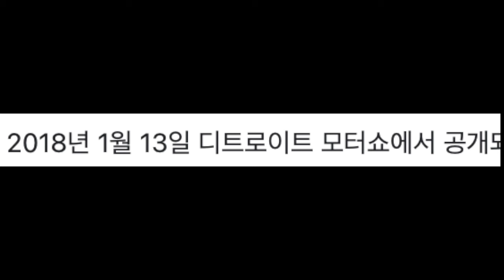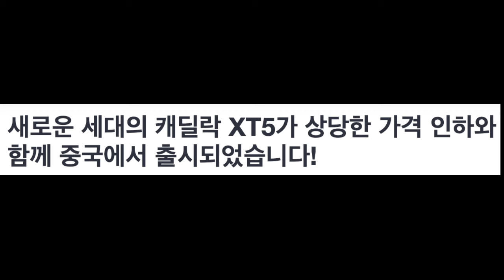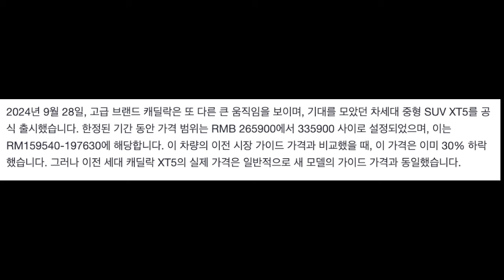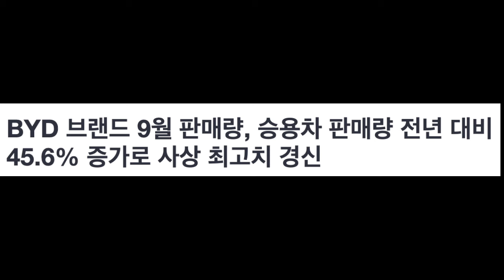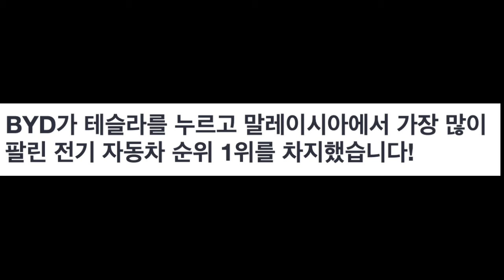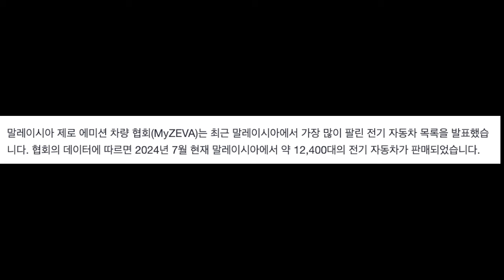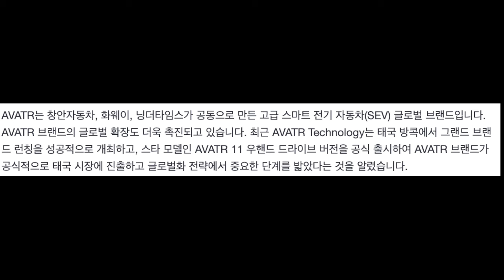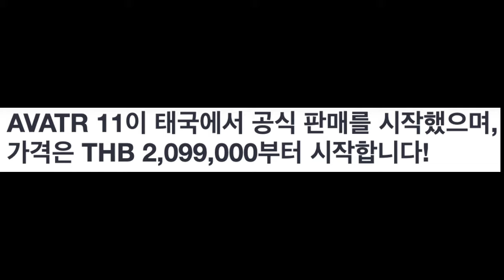모델Y 무이자로 지금 살까? 내년 모델Y 주니퍼를 살까? 고민이 되시나요? 저라면 주니퍼를 추천 합니다.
왜 주니퍼를 추천 할까요?
테슬라, 렉서스 같은 브랜드 특징이 차량 한대 나오면 변화 주기를 길게 갑니다.
즉, 출시 초기 구입하면 신형으로 길게 탈 수 있는 것이죠.
반대로 신형 출시 직전에 구형을 사면?
너무 긴 시간 고통을 받는 것이죠.
차라리 국산차처럼 3년마다 다 바꿔버리면?
저것을 사도 어짜피 구형이 되는데 뭘 이라고 생각할 수 있습니다.
하지만 테슬라와 렉서스 같은 브랜드는 그렇지 않거든요.

그래서 길어야 1년이면 살 수 있을 모델Y 주니퍼를 기다리시길 추천 드립니다.
가격은 인상이 좀 될 수 있습니다.

하지만 현재 중국 자동차 상위 브랜드는 계속 사상 최대 판매 실적을 내고 있습니다.
또한 미국의 영향이 닿지 않는 국가에서 중국 브랜드의 확장 속도는 무서울 정도 입니다.

즉, 테슬라도 예전처럼 가격을 높게 유지하기는 이제 쉽지 않아지고 있습니다.